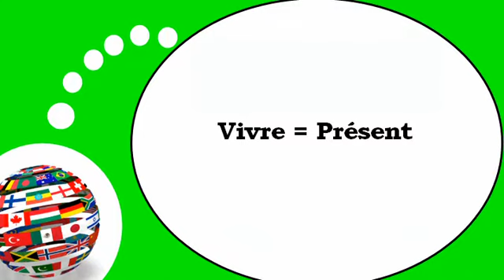Французского видео урок = Глагол = жить = в настоящем времени